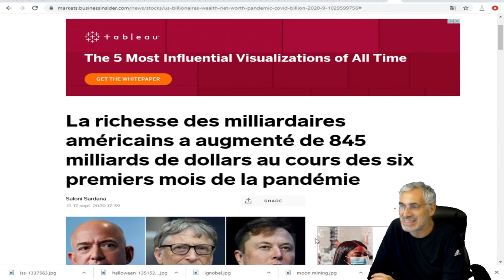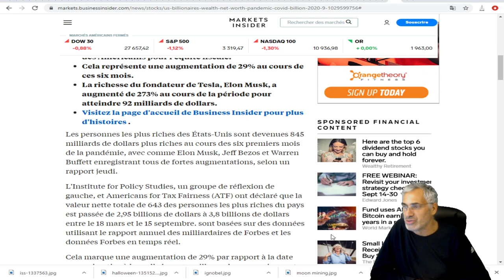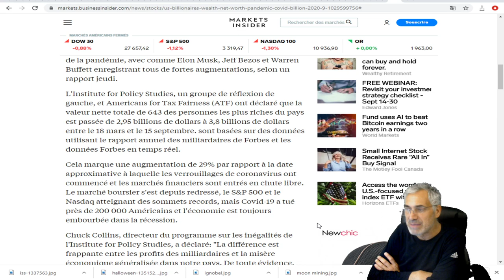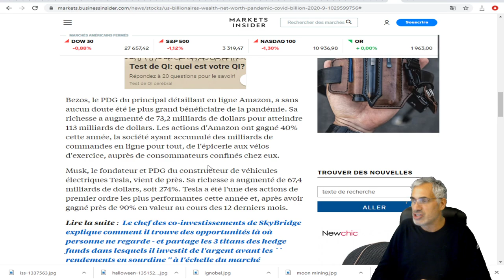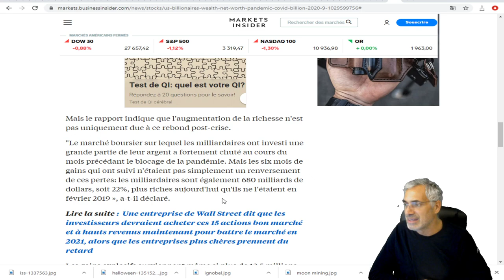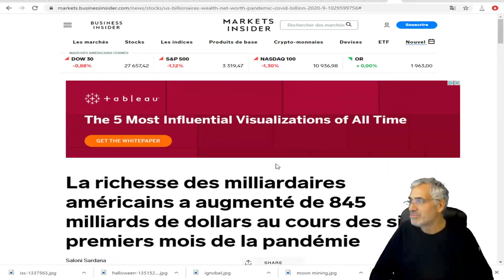LA RICHESSE DES MILLIARDAIRES AMÉRICAINS A AUGMENTÉE DE 845 MILLIARDS DURANT LA PANDÉMIE.